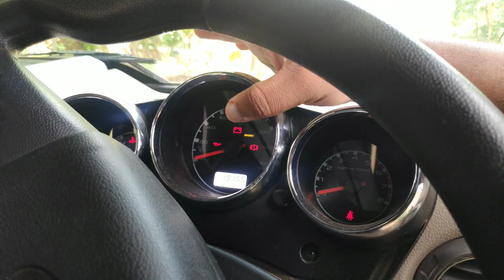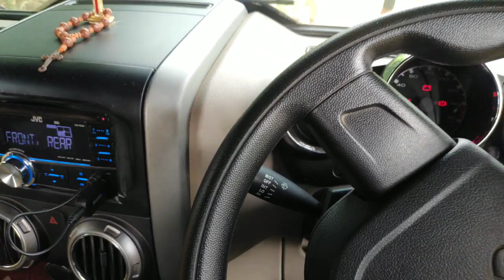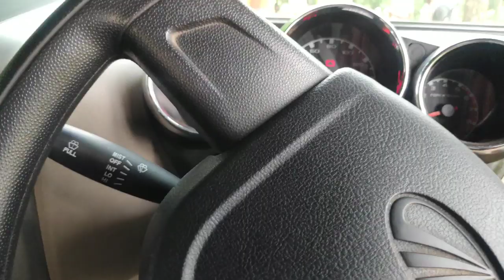Mahindra thar review in malayalam.| മഹിന്ദ്ര താർ റിവ്യൂ മലയാളം